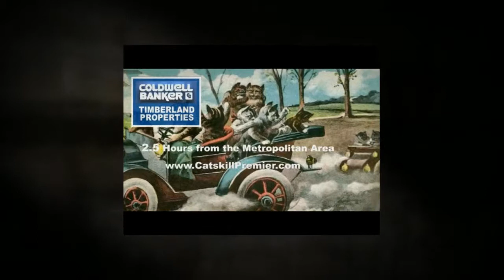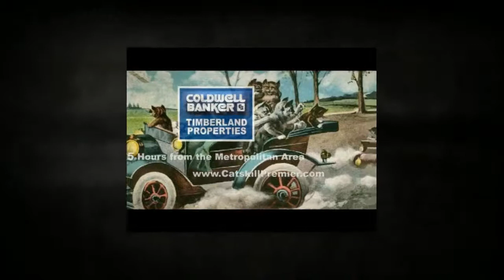#34712 - Shingle Style Victorian Estate - Adirondack Character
- 2.80 Acres
- 5 Bedrooms - 5 Full Bath - 5000 Square Feet
- 2.8 park-like acres
- 3 massive stone fireplaces
- Grand 2 story entry with fireplace
- Stone pillared wrap porch